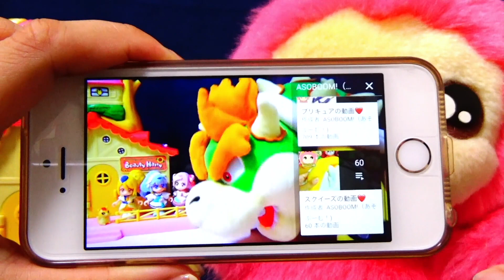【あみだくじ】青色プリキュアがスライムの中にとじこめられた！みんなでたすけよう❤️ヒーリングっどプリキュア❤️ぷりきゅ〜と❤️